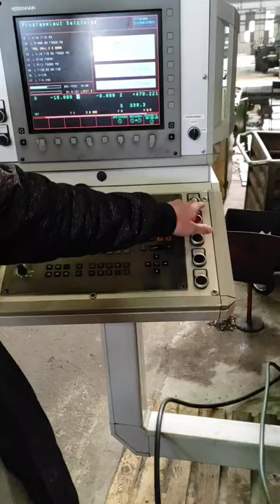CNC Automatic Tool Changer - HEIDENHAIN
automatska izmjena alata